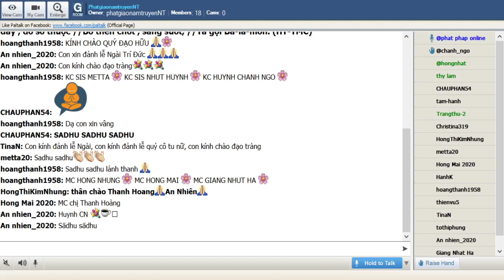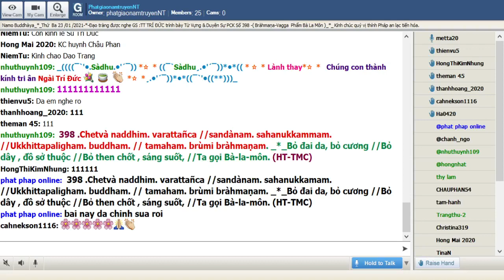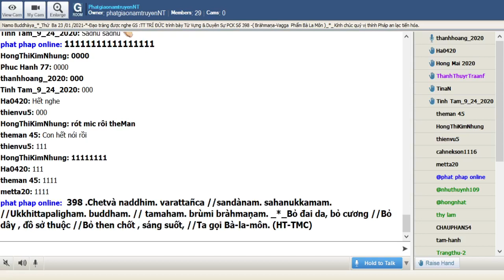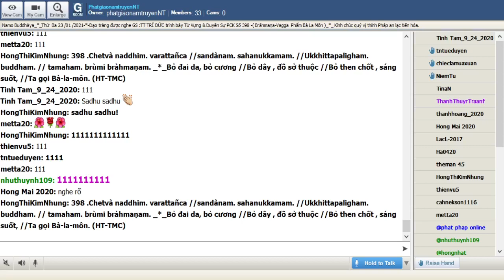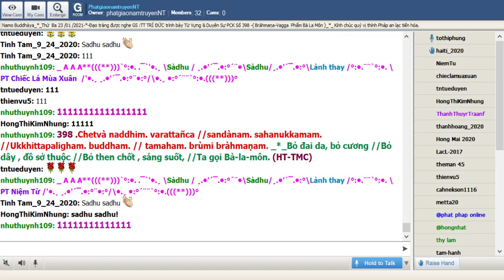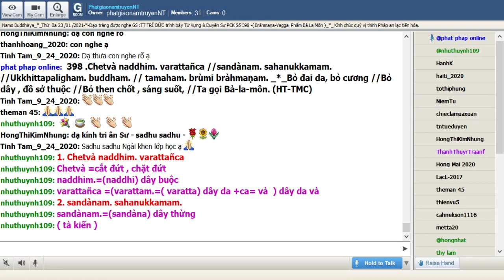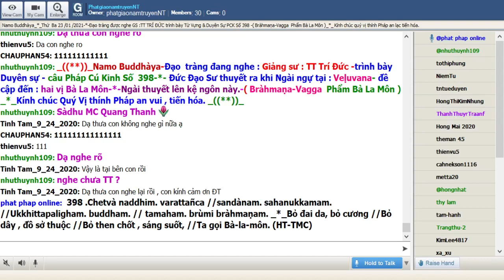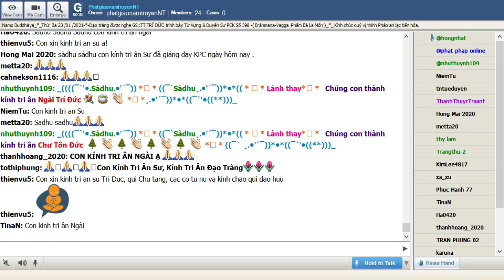23-01-2021_Room PhatgiaonamtruyenNT Thứ Bảy. Ngài Trí Đức giảng Pháp Cú Kinh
PhatgiaonamtruyenNT Thứ Bảy Jan 23-2021.Ngài Trí Đức giảng từ vựng,ý nghĩa & duyên sự Pháp Cú Kinh Số 398.--*- Đức Đạo Sư thuyết ra khi Ngài ngự tại : Veḷuvana- đề cập đến : hai vị Bà La Môn-*-Ngài thuyết lên kệ ngôn này.-( Bràhmaṇa-Vagga  Phẩm Bà La Môn ) _*_

*398 .Chetvà naddhim. varattañca //sandànam. sahanukkamam. //Ukkhittapaligham. buddham. // tamaham. brùmi bràhmaṇam. _*_

*398.Bỏ đai da, bỏ cương //Bỏ dây , đồ sở thuộc //Bỏ then chốt , sáng suốt, //Ta gọi Bà-la-môn. (HT-TMC)

*398. Bỏ dây nọng, bỏ dây cương //Đai da cùng với các phường thèo leo //Đập tan trục, chốt buộc đeo //Bà-la-môn, phạm chí tên theo tâm người! ! (HT-Giới Đức)

*398. Người đã cắt đứt bây buộc , dây da , dây thừng và cùng với dây cương,chướng ngại đã được vứt bỏ , đã được  giác ngộ , Ta gọi là Bà la môn

1. Chetvà naddhim. varattañca
Chetvà =cắt đứt , chặt đứt
naddhim.=(naddhi) dây buộc
varattañca =(varattam.=( varatta) dây da +ca= và  ) dây da và

2. sandànam. sahanukkamam.
sandànam.=(sandàna) dây thừng
sahanukkamam.=( saha= với +anukkama= dây cương ) cùng với dây cương

= 1. & 2. Người đã cắt đứt dây trói buộc , dây da , dây thừng cùng với dây cương

3. Ukkhittapaligham. buddham.
Ukkhittapaligham.=( Ukkhitta=đã được vứt bỏ , đã được dở lên +paligha= sự vướng mắc , sự chướng ngại ) người có chướng ngại , vô minh đã được vứt bỏ
buddham.=( buddha) =( Đức Phật) đã được tĩnh thức

4. tamaham. brùmi bràhmaṇam.

tamaham. brùmi bràhmaṇam.= Như Lai gọi người ấy là Bà La Môn

= 3. & 4. Chướng ngại đã được vứt bỏ , đã được Giác Ngộ , Ta gọi người ấy là Bà La Môn